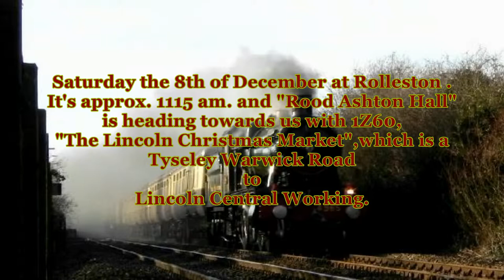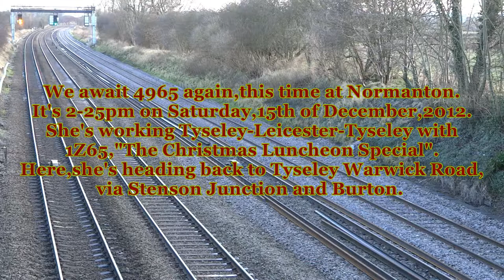4965 at Rolleston and Normanton.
GWR Loco No.4965,"Rood Ashton Hall" is seen working two Specials.The first is 1Z60,from Tyseley Warwick Road to Lincoln Central.The second working shows her hauling 1Z65 from Leicester and returning to Tyseley after first bringing 1Z49 into Leicester from Tyseley.Both 1Z49 and 1Z65 formed "The Christmas Luncheon Special",a Tyseley-Leicester-Tyseley Special.